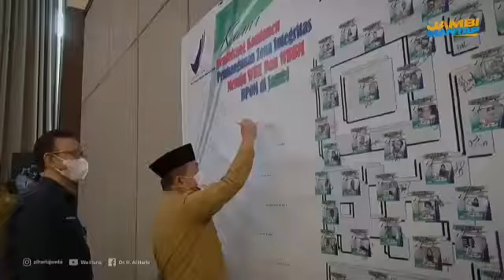Gubernur Jambi Hadiri Launching Aplikasi Pelamban dan FGD Jejaring Laboratorium BPOM Provinsi Jambi